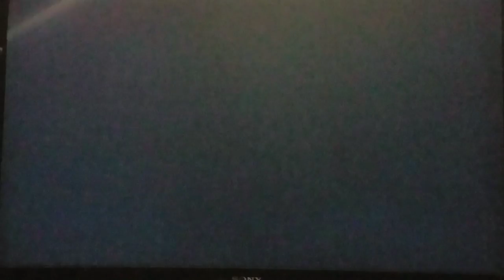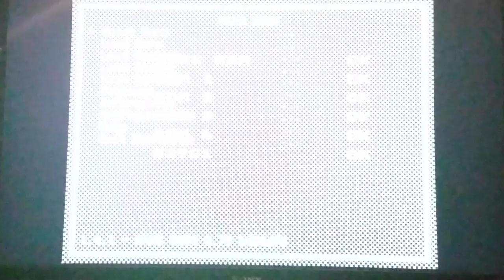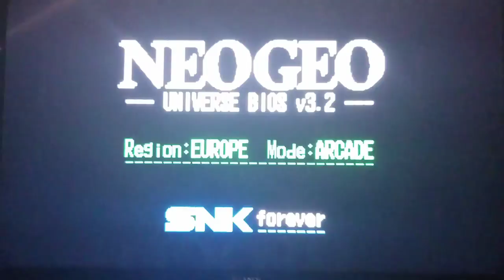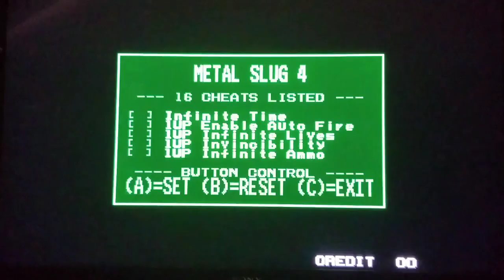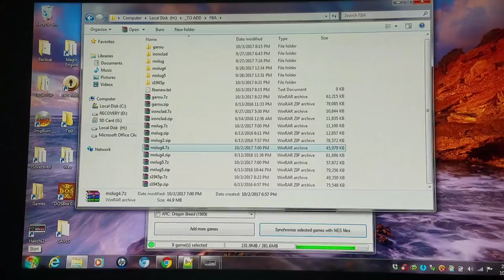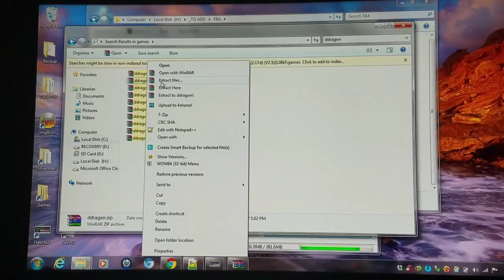NES Classic - 7zip Compression With Arcade Games + Brief UniBios Overview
7zip Compression is possible with FBA/FBA 2012/FBA 2012-NEO Games:)  I also do a brief overview of the really cool UniBios for Neo-Geo!